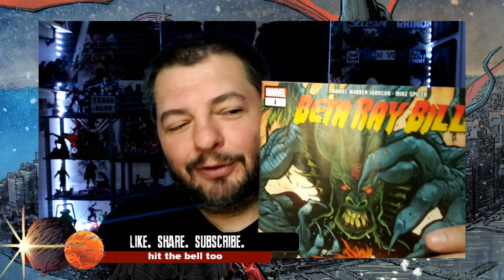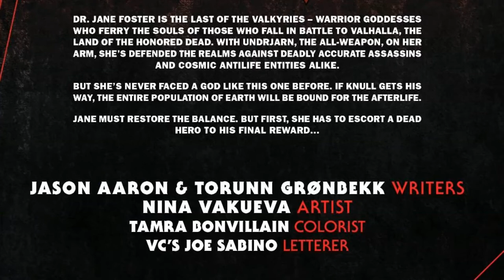Venom Vlog #621: KiB Valkyries & Beta Ray Bill